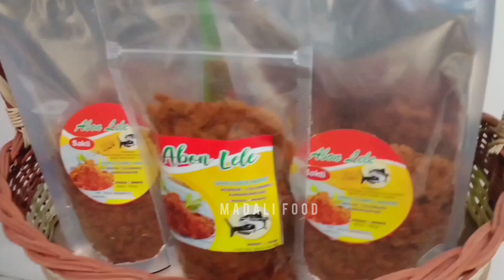DIGEBRAK‼️1 DESA MAKIN MAKMUR DENGAN USAHA INI‼️UNTUNG BERSIH 100 %‼️DIAJARI CARA BUATNYA LENGKAP‼️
DIGEBRAK‼️SATU DESA JADI KAYA DENGAN USAHA INI‼️UNTUNG BERSIH 100 %‼️DIAJARI CARA BUATNYA LENGKAP‼️

Nama : ibu Titi & Kelompok
Usaha : Abon Lele
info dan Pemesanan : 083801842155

Bagi teman-teman yang ingin diliput usahanya agar usahanya makin dikenal banyak customer dan bisa menginspirasi bagi banyak orang,

ide usaha

ide bisnis

ide jualan

inspirasi usaha

inspirasi kehidupan

motivasi

motivasi usaha

pengusaha sukses

umkm

lele

abon lele

olahan lele

kripik lele

inspirasi usaha modal kecil

peluang bisnis